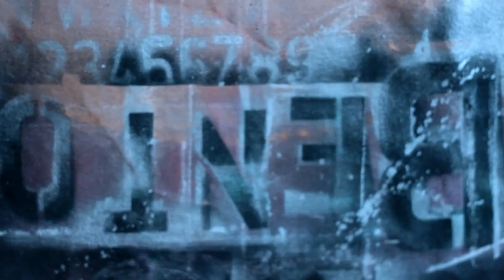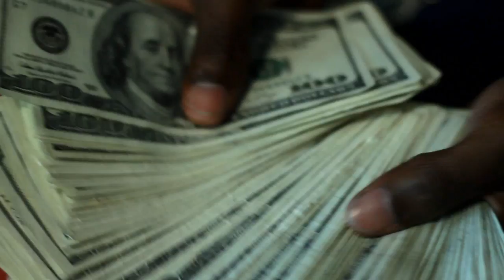Willie Bobo ft. Playo -Loft Music (Tala Films)